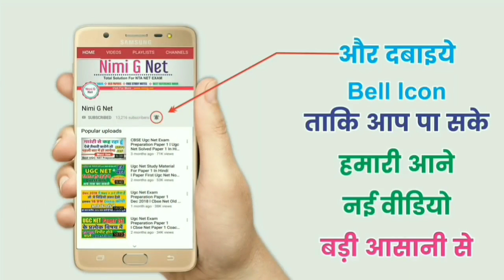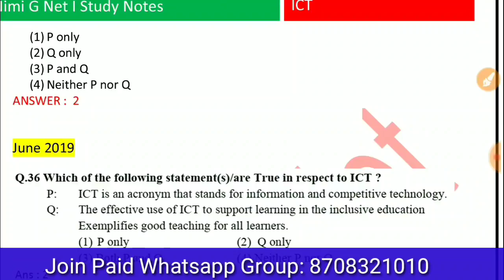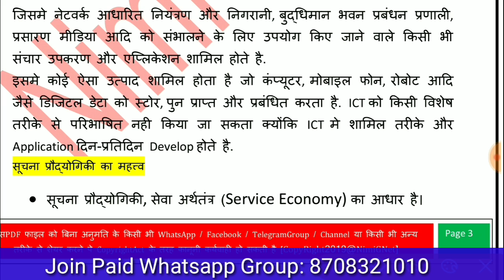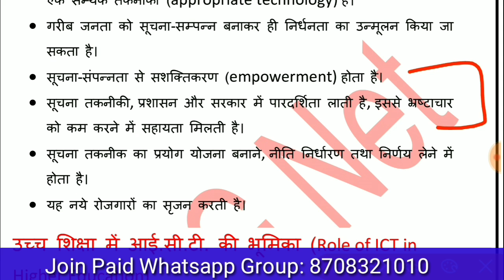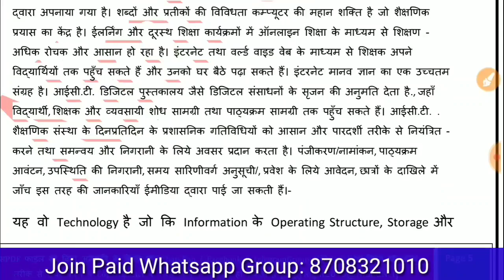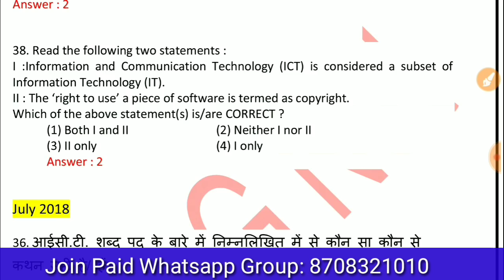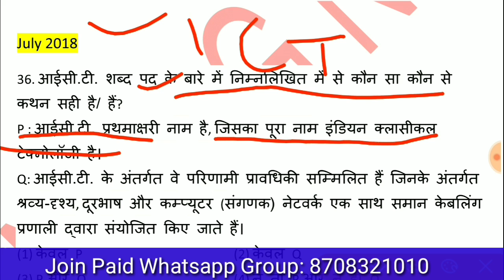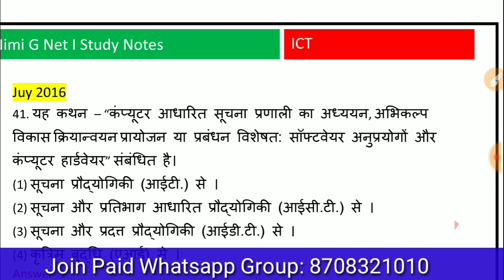Nta Ugc Net Ict - Definition and Role of Ict